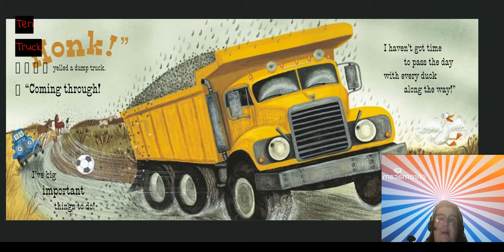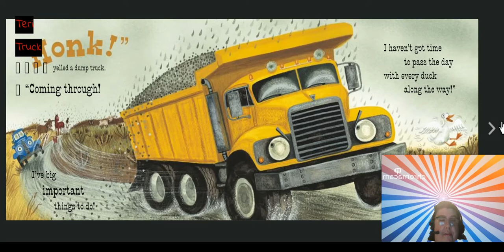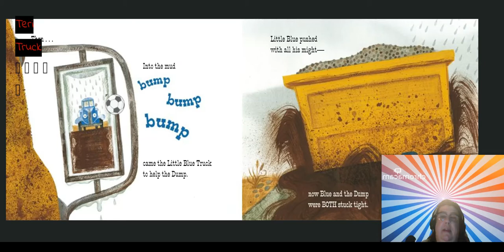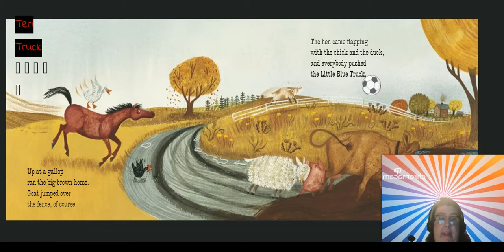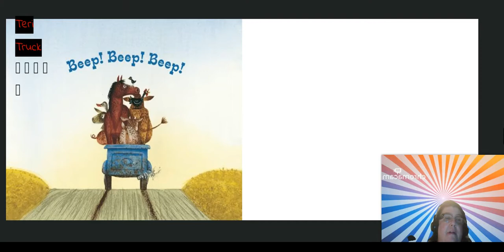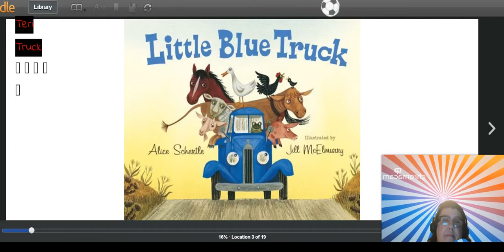Videos to help at home learning during the Covid-19 Trucks